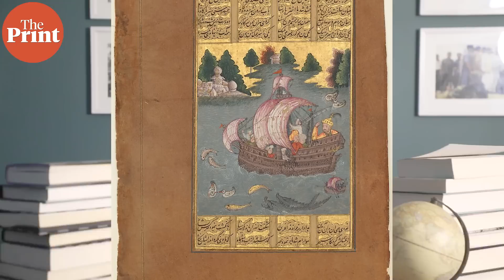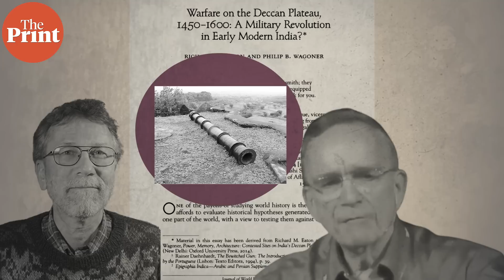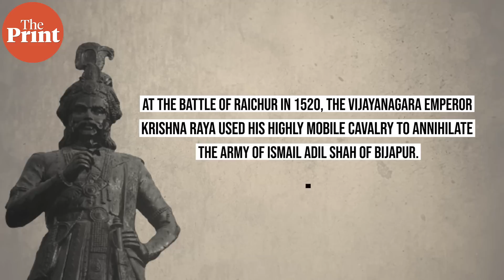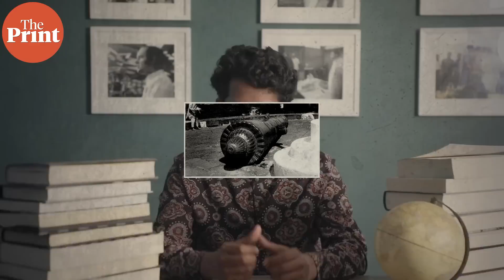How Did South India Shock Portuguese? Military Innovation and Gunpowder in the 16th Century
You might think that the subcontinent’s kings were passive observers of the brilliance of the rest of the world, but nothing could be farther from the truth. From as early as the 15th century, well before Europeans were even aware of direct sea routes to India, the battlefields and forts of the subcontinent resounded with the boom of gunpowder. This is the story of how South India's Sultans dazzled their world and inaugurated a military revolution in the early modern world.

Citations:
Eaton, Richard M. "‘Kiss My Foot,’Said the King: Firearms, Diplomacy, and the Battle for Raichur, 1520." Modern Asian Studies 43, no. 1 (2009): 289–313.

Eaton, Richard M., and Philip B. Wagoner. "Warfare on the Deccan Plateau, 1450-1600: a military revolution in early modern India?." Journal of World History (2014): 5̐–50.

Fischel, Roy S. Local States in an Imperial World: Identity, Society and Politics in the Early Modern Deccan. Edinburgh University Press, 2020.

Imaratwale, Abdul Gani. "History of Vijayanagar in MS. Tazkiratul Muluk of Rafiuddin Shirazi". In Studies in Medieval Bijapur, n.d.

Reddy, Srinivas. The Giver of the Worn Garland: Krishnadevaraya's Amuktamalyada. Penguin UK, 2010.

Reddy, Srinivas. "Stallions of the Indian Ocean". In Schorch, Philipp, Martin Saxer, and Marlen Elders, eds. Exploring materiality and connectivity in Anthropology and beyond. UCL Press, 2020. 98–115.

Stein, Burton. The New Cambridge History of India: Vijayanagara. Cambridge University Press, 1990.